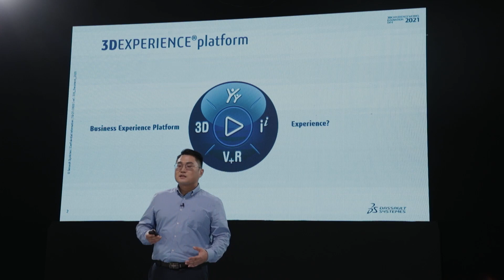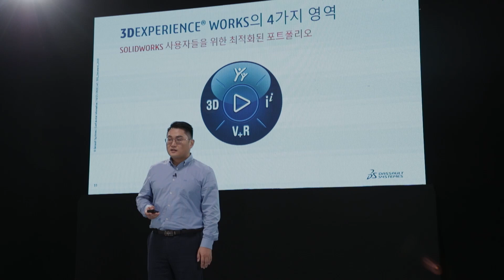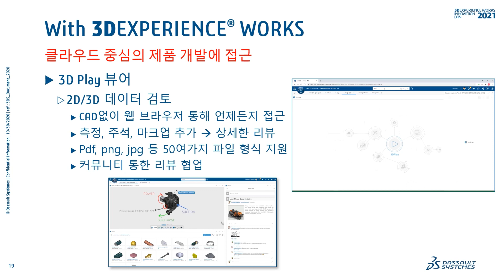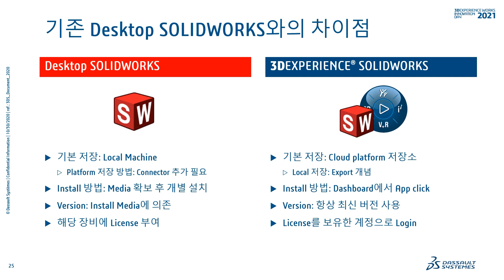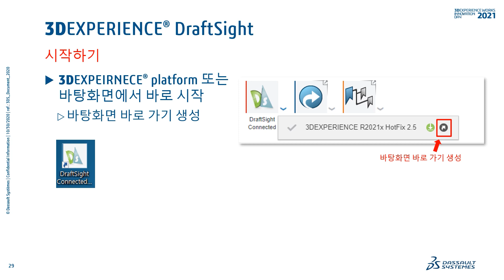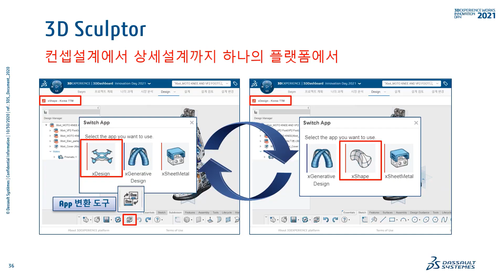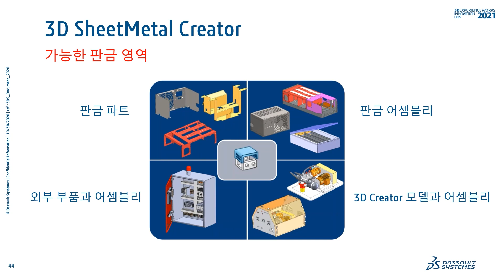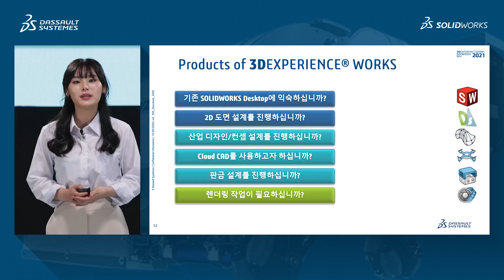[2021 Innovation Day by Dassault] #8. 뉴노멀시대의 디자인 혁신 Full Cloud CAD 3DEXPERIENCE WORKS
오늘은 기존 온프레미스 SOLIDWORKS 외 Cloud 기반 CAD 포트폴리오에 대해 소개해드리고자 합니다.

(1) Sub-D 모델링을 통한 복잡한 형상 설계에 적합한 3D Sculptor
(2) 파라메트릭 3D CAD인 3D Creator
(3) 기존 온프레미스 SOLIDWORKS를 뛰어넘는 3DEXPERIENCE SOLIDWORKS
(4) 클라우드 기반 2D CAD, 3DEXPERIENCE DraftSight까지!

Cloud 기반 다양한 CAD 외 무궁무진한 3DEXPERIENCE 플랫폼의 세상에서 경험할 수 있는 설계, 해석, 마케팅, 그리고 성공적인 협업의 경험까지, 3DEXPERIENCE Works에서 이 모든 것이 가능합니다!

3D 설계 및 해석 전문_웹스시스템코리아